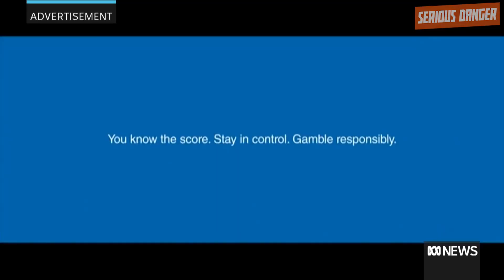49: Gambling Responsibly & US Midterms (ft. Dave Anthony)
Imagine paying for the shame of having a Twitter blue check. Emerald and Tom discuss the government’s meagre new gambling policies and the scourge of gambling in Australia (9:03). You can’t spell Ladbrokes without broke lads. Then noted American historian Dave Anthony joins to preview the upcoming US midterm election (29:26). Sounds like everything’s going well over there. Finally, a call to action (1:07:00).

Subscribe on Patreon to support the show and check out all our bonus Patreon eps with guests like Wil Anderson, Cam Wilson, Tom Tanuki and Jon Kudelka, and deep dives into topics like CPAC, Aussie political sketch comedy, internal Greens party shenanigans, and whether a Greens government would lead to the apocalypse.

Links -

Dave and Gareth’s new podcast The Past Times is out now in The Dollop feed

Vote for us in the Listener’s Choice category in The Australian Podcasting Awards

Produced by Michael Griffin

Chapters -
0:00 - Bird app
9:03 - Gambling
29:26 - Dave Anthony
1:07:00 - Call to action